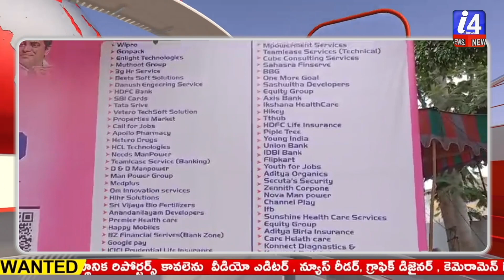మెదక్ MLC జాబ్ మేళా 100 కంపెనీ లో 4000 ఉద్యోగాలు జన్మదిన సందర్బంగా // i4news